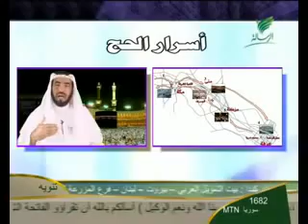طارق السويدان ـ أسرار الحج 01‬